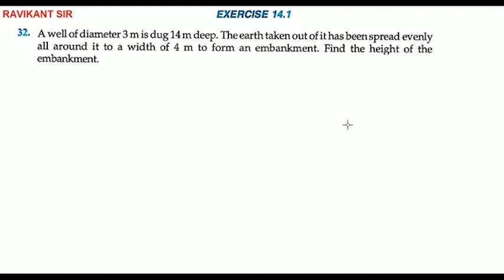A well of diameter 3 m is dug 14 m deep. The earth taken out of it has been spread evenly all around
A well of diameter 3 m is dug 14 m deep. The earth taken out of it has been spread evenly all around it to a width of 4 m to form an embankment. Find the height of the embankment.